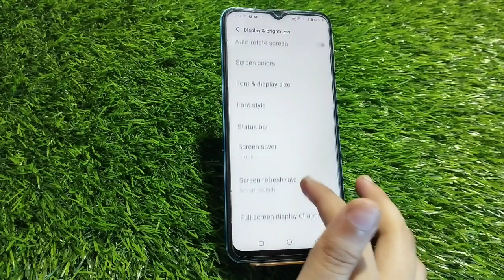Show Net Speed In Iqoo Z7 Pro, How To Show Internet Speed In Iqoo Z7 Pro,Iqoo Z7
Show Net Speed In Iqoo Z7 Pro, How To Show Internet Speed In Iqoo Z7 Pro,Iqoo Z7 Pro,Connection Speed Show Kaise Karen,

Net_Speed_Show Iqoo Z7 Pro,